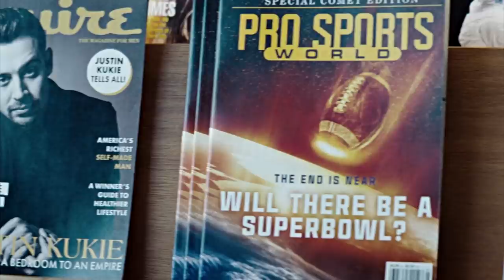Mozivásznon a társadalmunk tükre - Véleményem a Ne nézz fel! c. filmről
Hálás köszönet a csatorna tagjainak, - kiemelt köszönet HimiKOnak és András Simondánnak - hogy támogatták a videó létrejöttét.

🏅Abebe Bikila
🏅Róbert Szalay
🏅Dániel Cseri
🏅 István Darázsi
🏅 Jázon Nagy
🏅 Szatmáry Dániel
🏅 Klára Borka
🏅 PinkyRitta
🏅 Kirill Oláh
🏅 Dániel Dancs
▫️ Eszter Turi
▫️ orsi84
▫️ Mihály Perneki
▫️ Péter Attila
▫️ András Ferenczi
▫️ Istvan Horvath
▫️ Dzsu
▫️ Beexe96
▫️ Béla Telek
▫️ Dávid Támcsu
▫️ Tamus Márk
▫️ László Bujdosó
▫️ Márk Major
▫️ Metal Csaba
▫️ József Gazda
▫️ Dávid Debnár
▫️ Törőcsik Gábor
▫️ tothbence
▫️ Szilvia Bari
▫️ SBH ScrawnyBird2945HUN
▫️ Schreurs Melinda
▫️ Norbert Kovacs
▫️ Jozsef Oszko
▫️ Attila Hincsics
▫️ Dorina Nagy
▫️ Evelin Zugonics
▫️ Alex Jakab
▫️ Attila Sétáló
▫️ Mardzs
▫️ Musza Abu Simon
▫️ Zsolt_1
▫️ Erika Endrészné Kis
▫️ Eva Balogh
▫️ anqelic71
▫️ László Palotai
▫️ Erdei-Kiss Bertold
▫️ Balázs Ódor

00:00 - Bevezető
01:41 - Véleményem
17:47 - Végszó